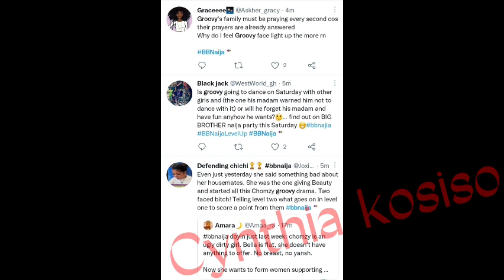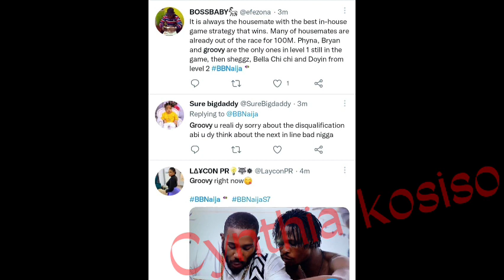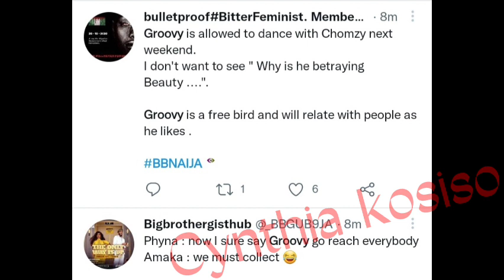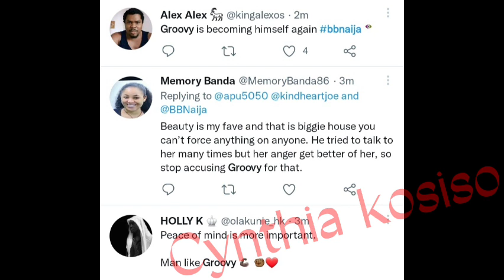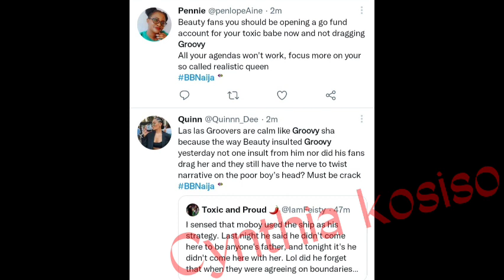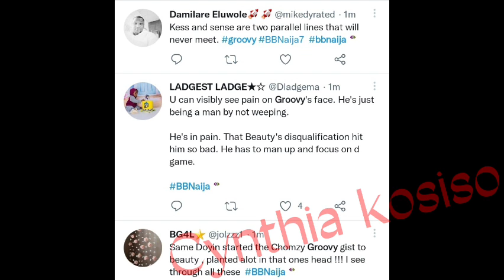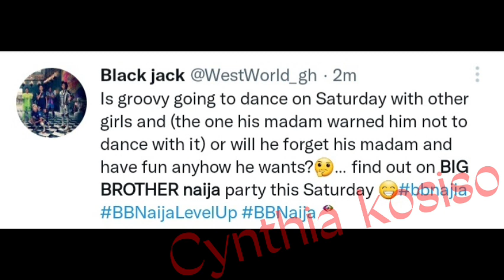Groovy misses Beauty as he moves on with Phyna / Beauty sets a Gofundme as this 👉 happens